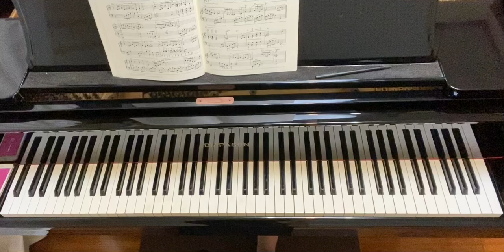スターダスト,おとなのためのピアノ曲集,ポピュラー編2,stardust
スターダスト

ジャズのスタンダード。
世界中でいろんな方が演奏しています。
ナット•キング•コールさんが有名ですが、
美空ひばりさんバージョンも素敵です。
公式ページで聴けます。

寝る前にお酒片手に聴きたい曲。